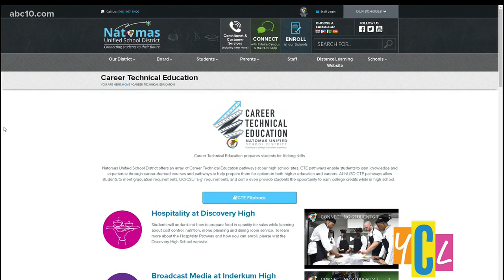Bike Technology Pathway at Local High School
Inderkum High School teacher Elle Steele is taking a "two tire" approach to teaching students technical career skills related to bike technology.